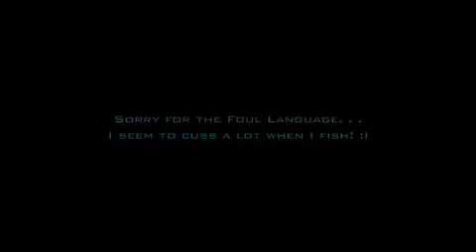Halibut Massacre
Landed a Legal Halibut while Kayak Fishing in the Dana Point Harbor. . .